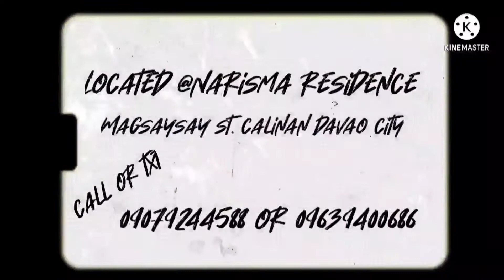Dt125 decalz stickers (my own design)